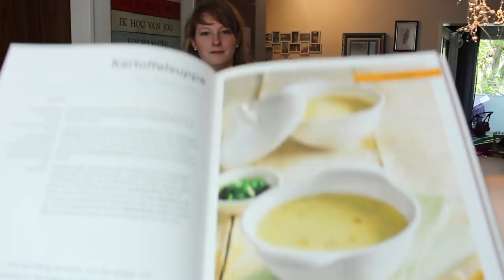Monsieur cuisine connect | Unboxing | Erster Eindruck | Mrs. Family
Wir haben uns die Monsieur Cuisine Connect gegönnt, hier das Unboxing und am Schluss eine erste kleine Review.

Meine Kamera*

Mein Stativ*

Mein Kameralicht*

Packstation:

Nadine R.
31468653
Packstation 116
52511 Geilenkirchen

INFO:
Das Paket muss mind. 15 x 11 x 1 cm sein und darf max. 60 x 35 x 35 cm groß sein. Briefe gehen leider nicht an die Packstation